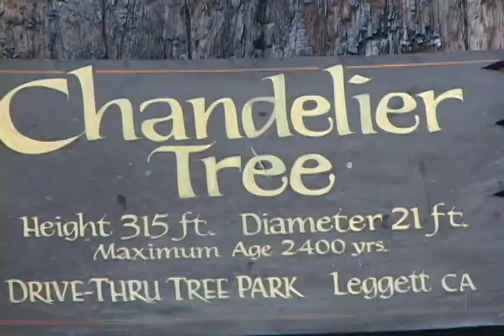Drive Thru Tree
California use to have an awesome tree, tourism took over and crazy people chain-sawed through it so parents and their screaming kids could drive though it. Unfortunately the tree got sick after getting sawed through and no longer exists... but this sweet video does!